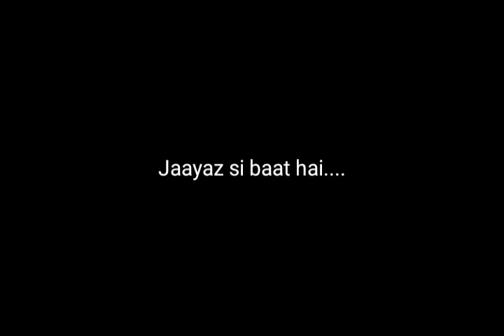Pehle haraf ko chhodkar .... Poetry by me.... Rehaan5art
Rehaan5art